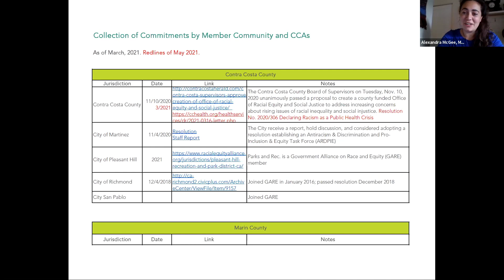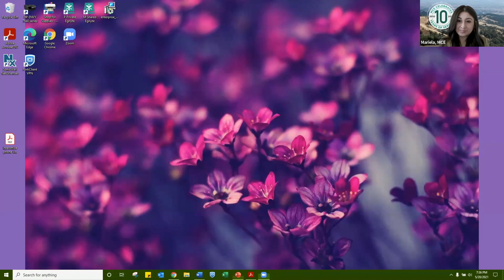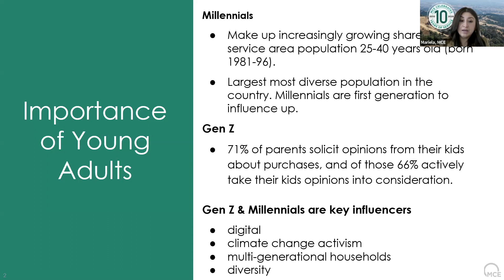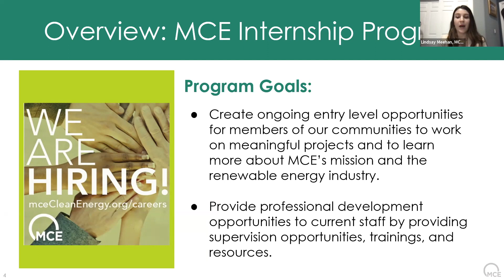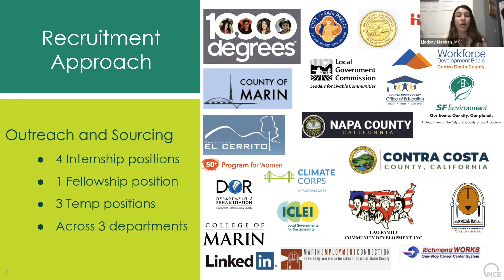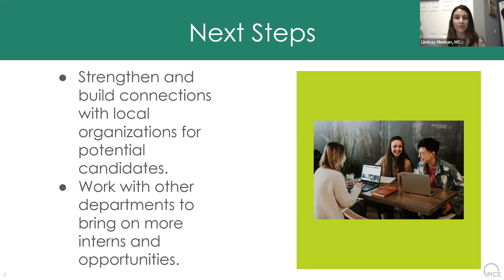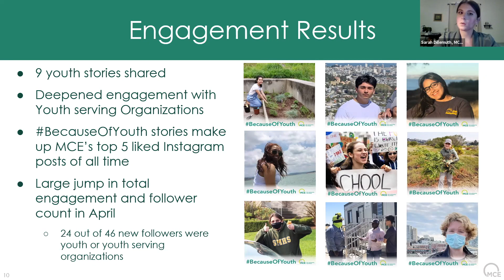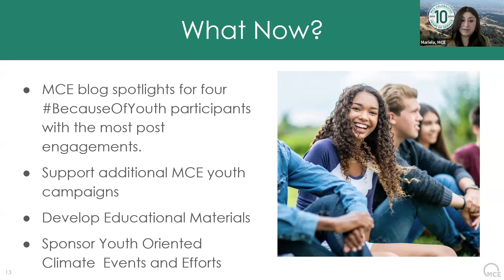MCE Board Meeting May 20, 2021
Meeting of the MCE Board on Thursday, May 20, 2021.